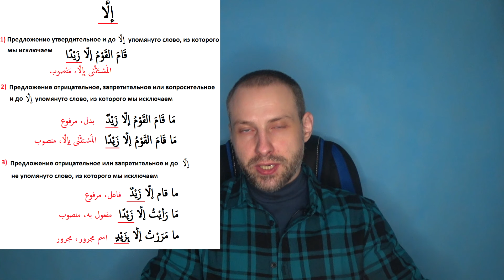Конструкция исключения в АРАБСКОМ ЯЗЫКЕ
Сегодня поговорим о конструкции исключения в арабском языке с использованием таких слов как: إلا، سِوى، سُوى، سواء، غير، خلا، عدا، حاشا

или в директ.

Для удобства:

0:00 مقدمة
0:18 إلا
6:03 سِوى، سُوى، سَوَاء، غير
8:40 خلا، عدا، حاشا